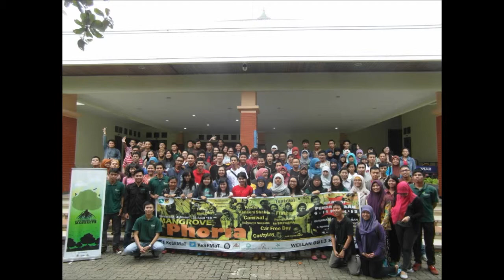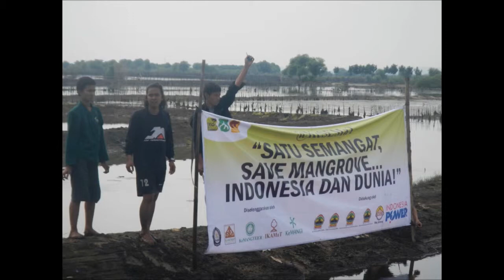After Movie Mangrove Restoration 2013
Meriahnya MANGRES 2013!

ALUMNI:
Mau lebih dekat dengan para Alumni KeSEMaT dengan beragam profesi inspiratifnya? Ikuti kiprahnya di KeAMaT. Klik

Kami berbagi informasi, menyediakan pelatihan dan pendampingan, melakukan penelitian, menjual produk dan menyalurkan donasi mangrove.